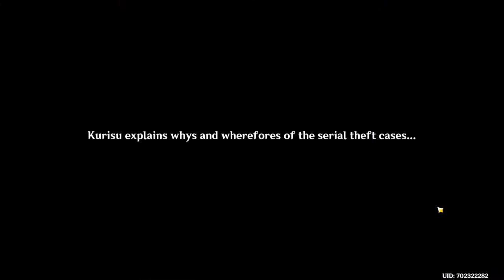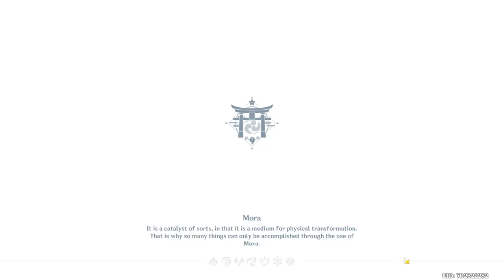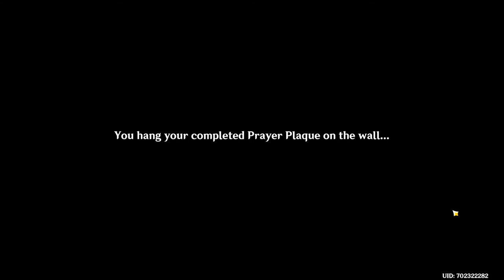Genshin impact Ayaka Quest | I ship it!